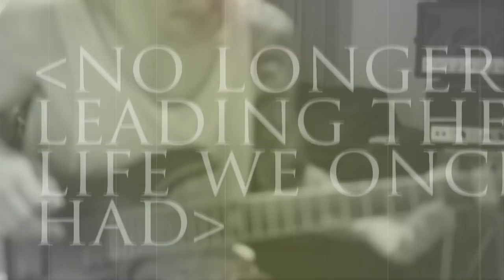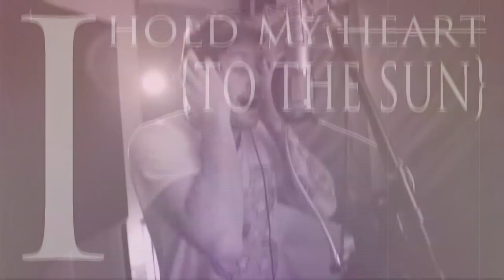Buried In Verona - Four Years - NOW ON ITUNES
Taken from Notorious - available now via UNFD.